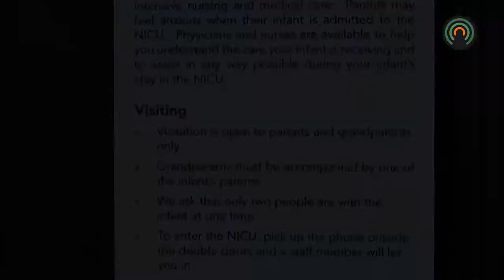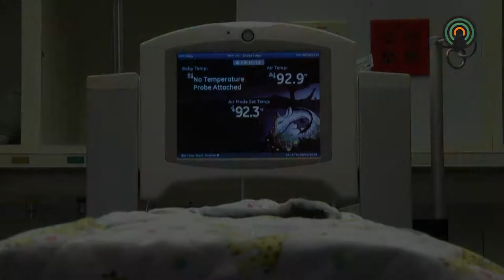Pikeville Medical Center plans to expand their NICU